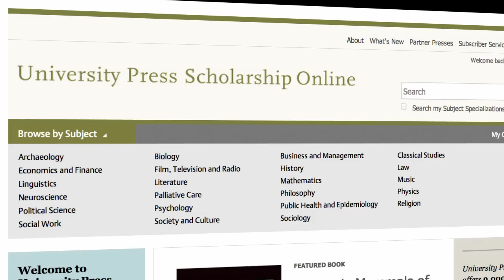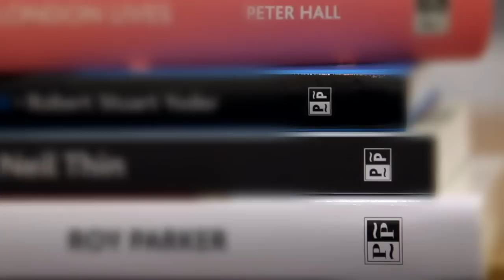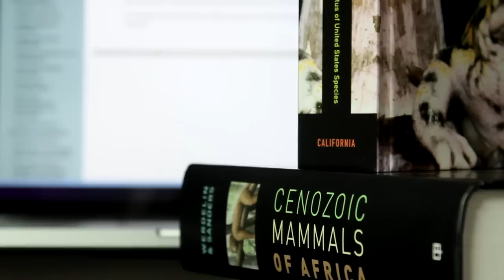University Press Scholarship Online for Partners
University Press Scholarship Online (UPSO) presents a unique opportunity to raise partner press's profiles by disseminating their monographic content further and reaching a wider audience worldwide.

This short video from a partner press perspective demonstrates the importance of university presses publishing their content online through the University Press Scholarship Online platform. UPSO delivers the best scholarly publishing from leading university presses around the world.